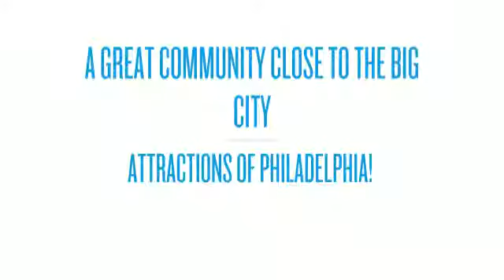Lafayette Hill PA - DAN HELWIG REALTORS